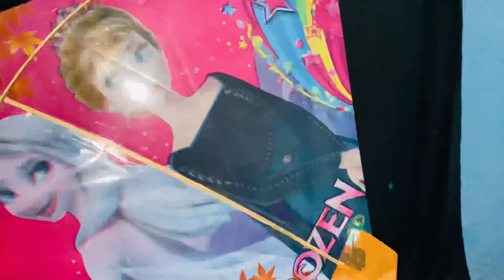आज मैं First Time पतंग उड़ायी || Vlog || Manisha || Ajay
आज मैं First Time पतंग उड़ायी

Welcome toh Ajay Manisha Vlog )